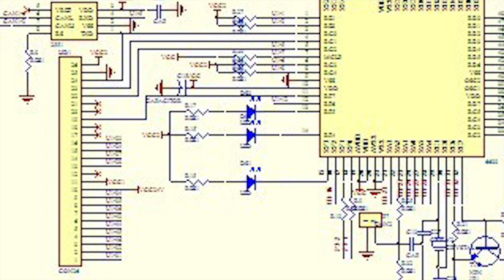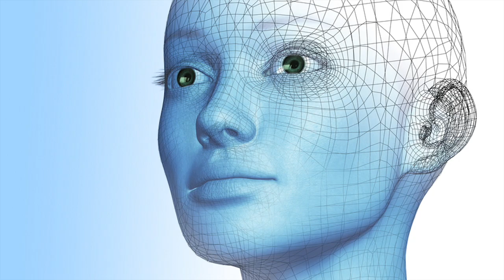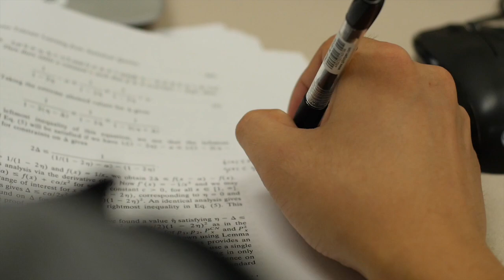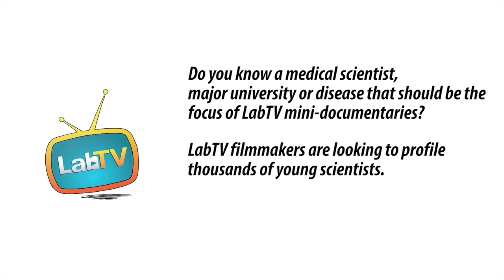Finding Hidden Connections Through Medical Science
Meet Li Yang Xie, a graduate student in the Anand Sarwate Lab at Rutgers University. Li Yang's research studies machine learning and statistical optimization, with the goal of teaching computers to recognize patterns in patient data.